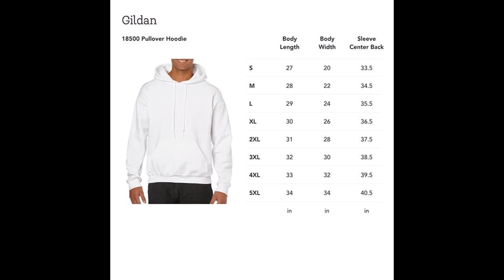Peacemaker Vigilante Unisex Sweatshirt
Looking for a way to show your support for peace in the world? Look no further than this Peacemaker Vigilante Unisex Sweatshirt! Made from a soft and cozy blend of cotton and polyester, this sweatshirt is perfect for keeping you warm on those cold winter days. Featuring the iconic peace symbol on the front, this sweatshirt is sure to turn heads. So why not show your support for peace today and pick up a Peacemaker Vigilante Unisex Sweatshirt?